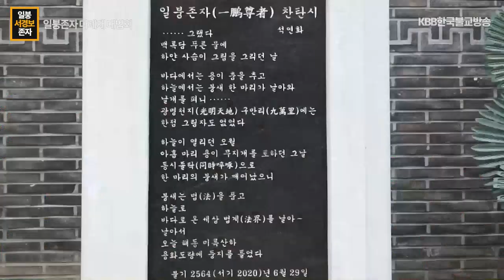서경보스님 탄신106주년 열반24주기 추모법회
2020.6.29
세계불교 초대법왕 일붕 서경보 존자
탄신 106주년 열반 24주기 다례재
사) 일붕서경보문중회
사)일붕정법보존위원회